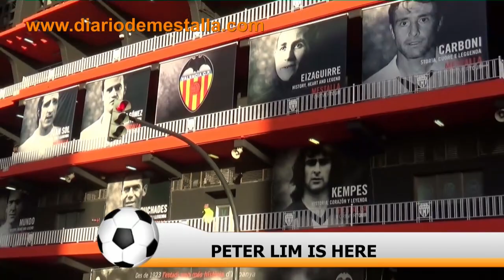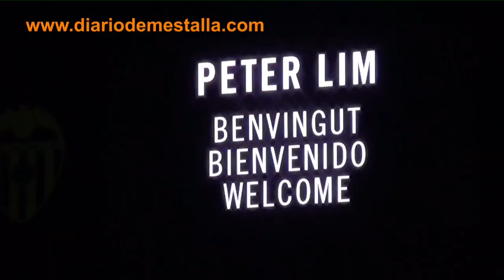Peter Lim is here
El magnate singapurense toma posesión como nuevo dueño del club en loor de multitudes.